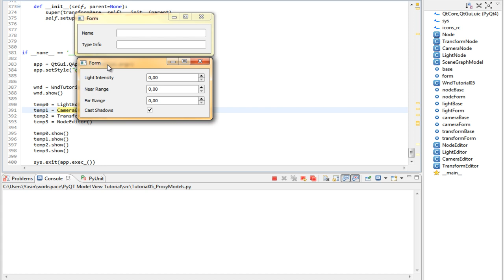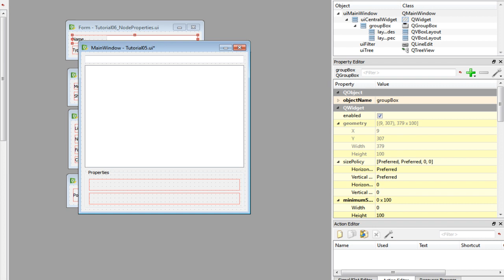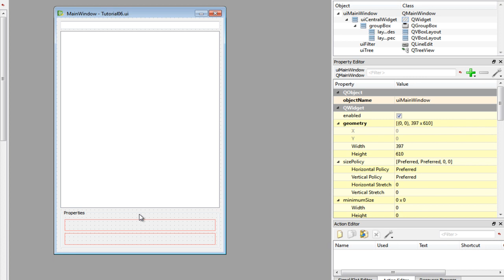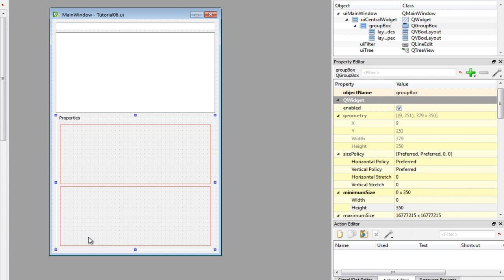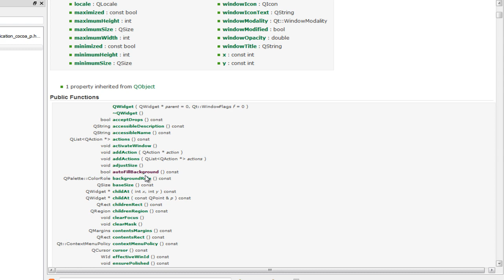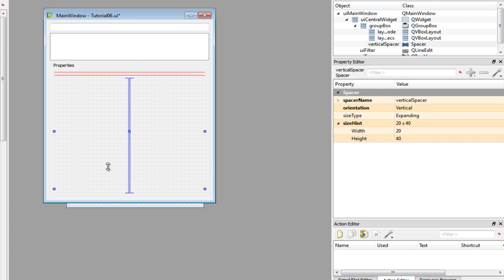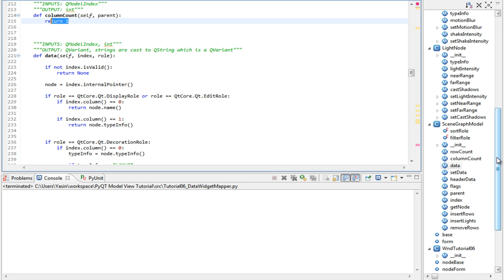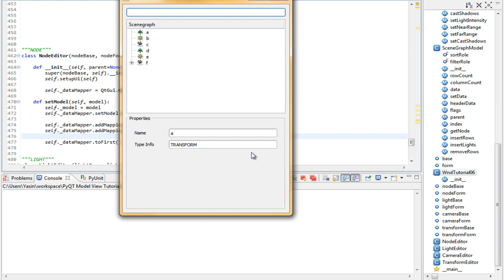PyQt4 Model View Tutorial Part 06_2